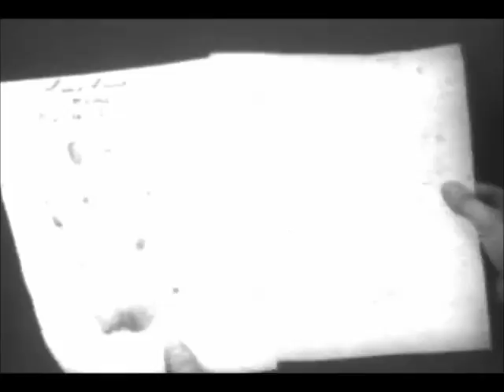Betrayed by a Handprint, D. W. Griffith (1908)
Myrtle Vane, a wealthy young socialite loses her fortune during a game of whist at Mrs. Wharton's house. Late at night she creeps into the elder woman's bedroom and steals a new fortune in precious jewels. Unfortunately for her, she leaves a palm print behind and her culpability for the crime is discovered.

Florence Lawrence as Myrtle Vane
Kate Bruce as Mrs. Wharton
Harry Solter as Mr. Wharton
Linda Arvidson as The Maid
George Gebhardt as The Palmist
Mack Sennett as The Butler